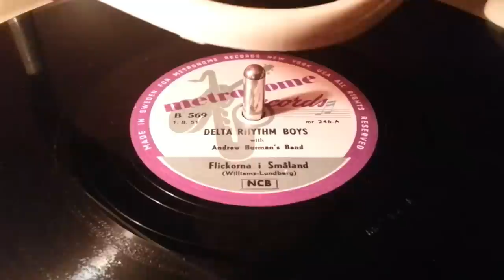Delta Rhythm Boys - Flickorna i Småland (1951)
Played on a Perpetuum Ebner inside a Maharadscha Radio-TV-Gramophone-combi